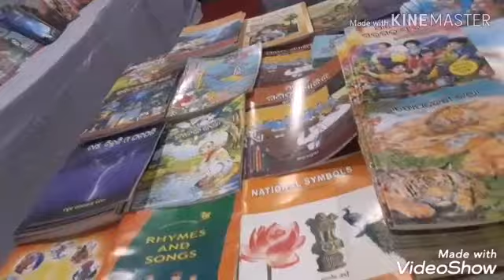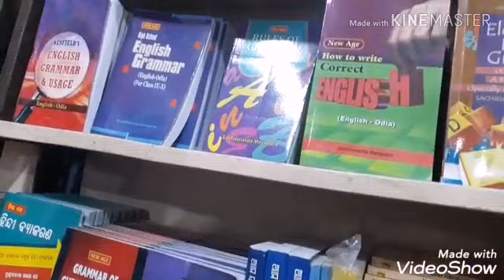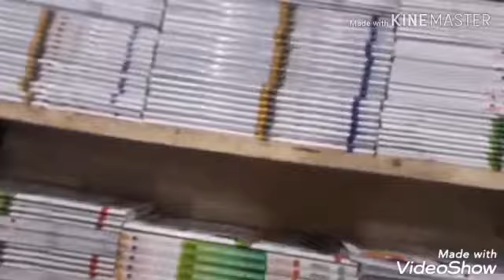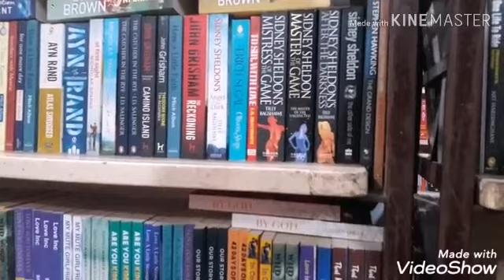📚📖ପୁସ୍ତକମେଳା ପୁରୀରେ ବସଷ୍ଟାଣ୍ଡ ପାଖରେ ଆଗରୁ କେବେ ଦେଖି ନ ଥିଲି।